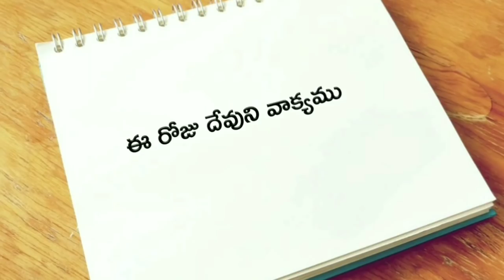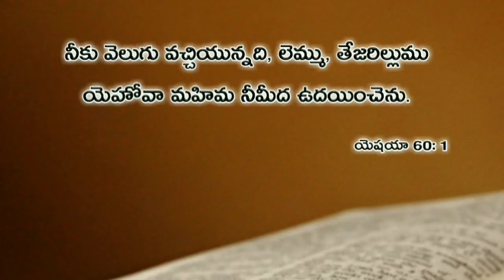ఈ రోజు దేవుని వాక్యము 15.03.2019 | Today god's word